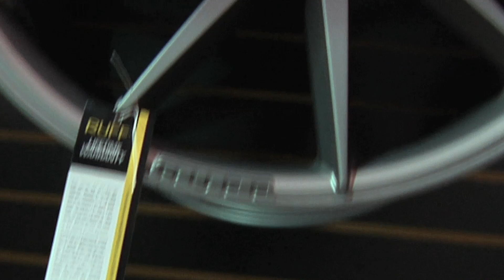2016 Ruff Wheels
Ruff Wheels from Status Wheels are the best designs for your luxury wheel desires for Mercedes, BMW, Corvette and Lexus vehicles.